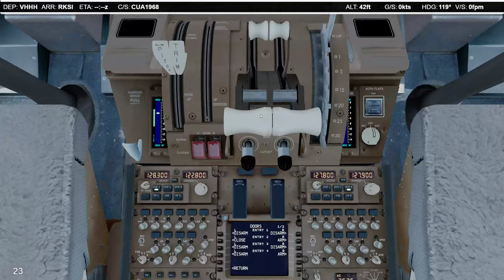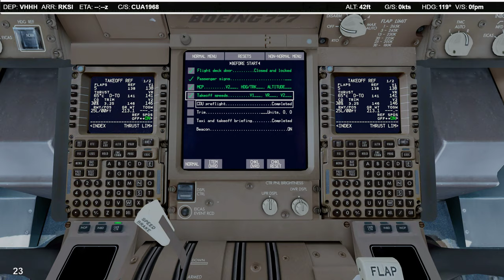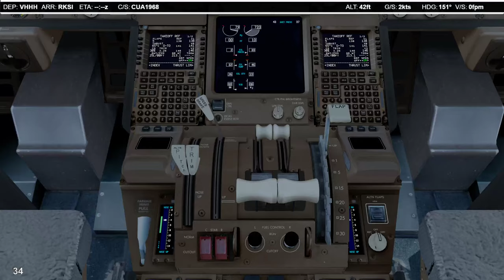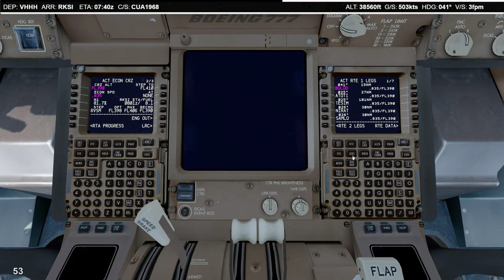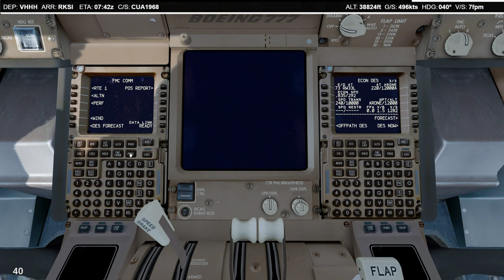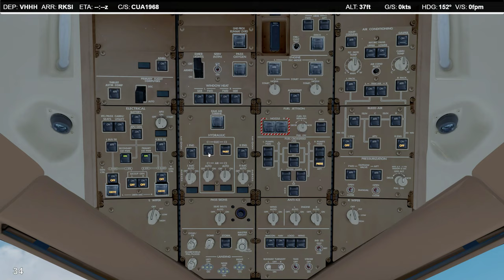P3D V4.5 | PMDG 77L | ✈ VHHH → RKSI | KN9808 0808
-ASP4
    -EFBV2
    -ChasePlane